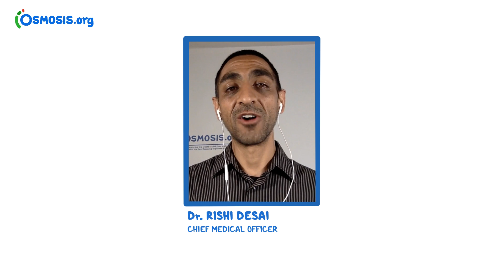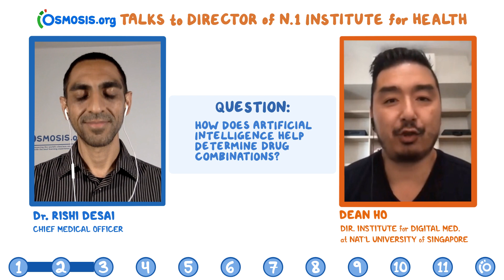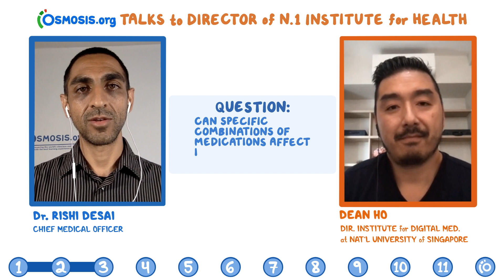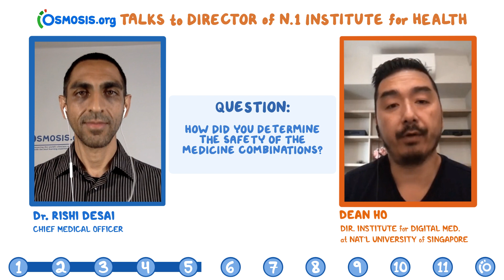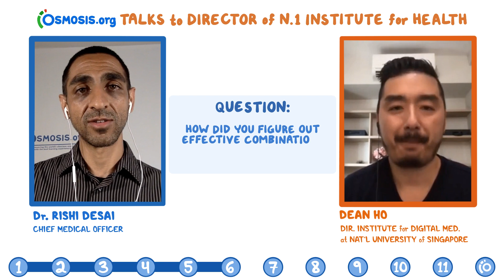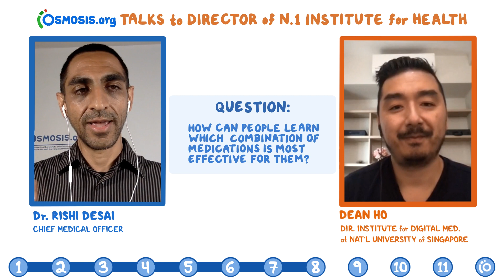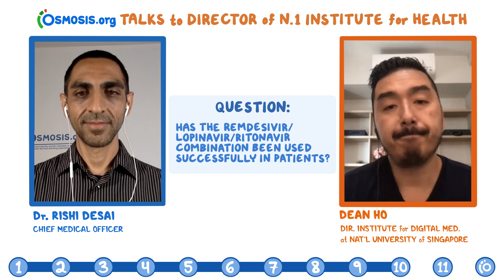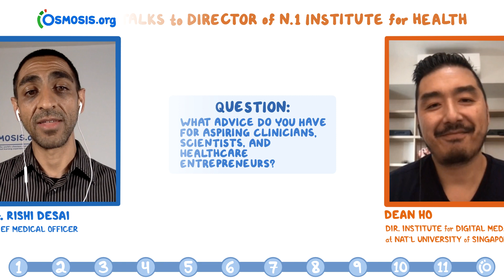RaiseTheLine Interview with Dean Ho- Director, Institute for Digital Medicine at NUS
Dr. Rishi Desai, Chief Medical Officer at Osmosis, interviews Dean Ho- Director, Institute for Digital Medicine at National University of Singapore